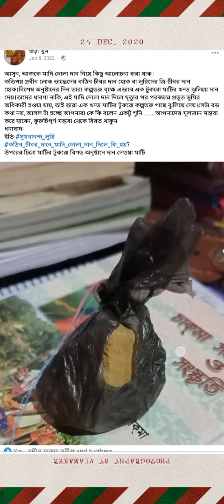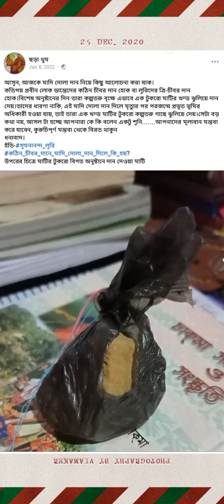আমা চাকমা মাদি দোলা দান দন্দে Donate a piece of soil